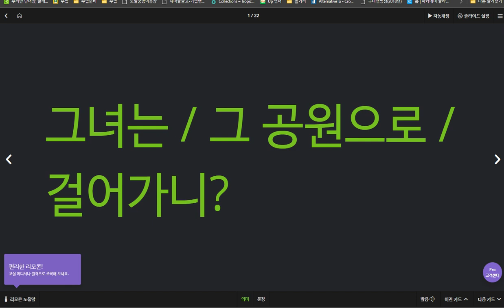백민준 2020 04 08 1